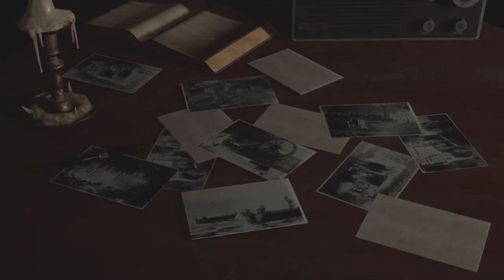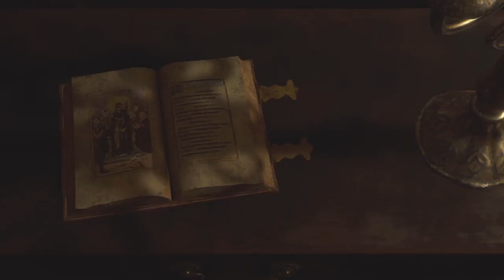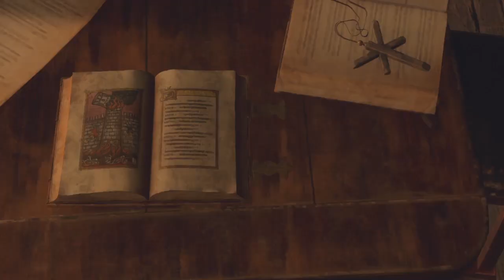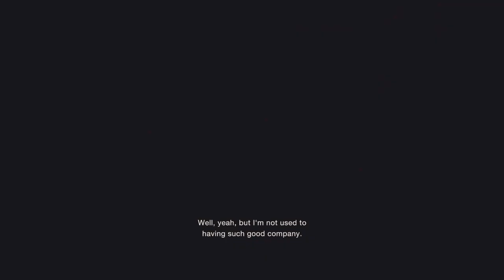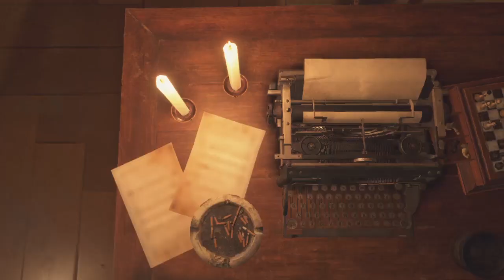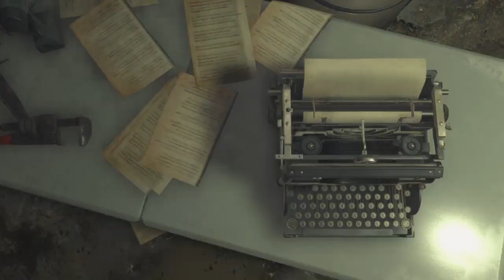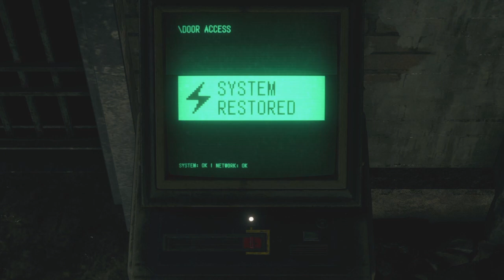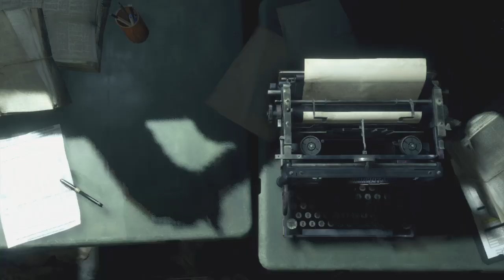Resident Evil 4 Playthrough leading up to acquiring the infinite ammo RPG!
My rookie attempt at being an online gamer. It took me 10 hrs!
I played the original game and had been waiting years for this remake.
I'm a huge Capcom Resident Evil game fan!